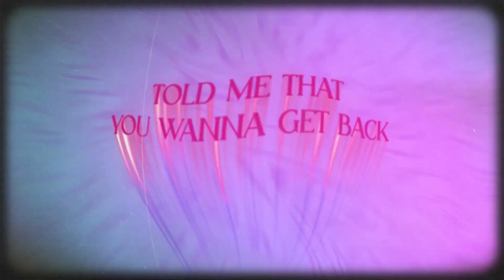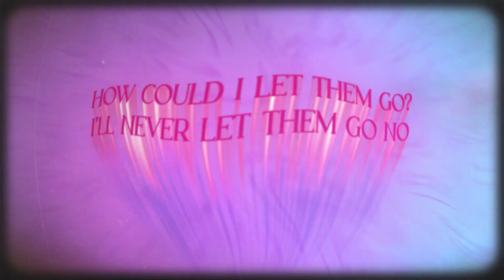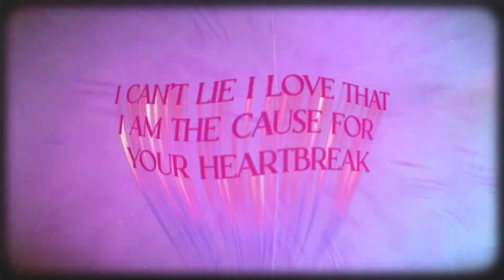CLINGY Lavendiah (Lyric Video)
Glenn Swan Entertainment Presents:
“Clingy” by Lavendiah
Written by Lavendiah & Glenn Swan Produced by Glenn Swan
Engineered & Mixed by Ari Raskin
Mastered by the great Vlado Meller
Art Work by Eduxr